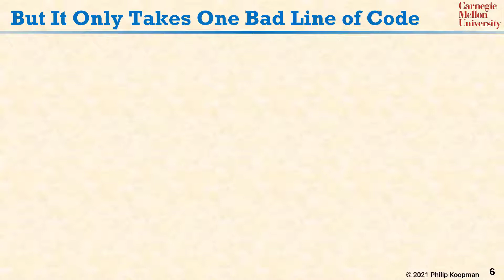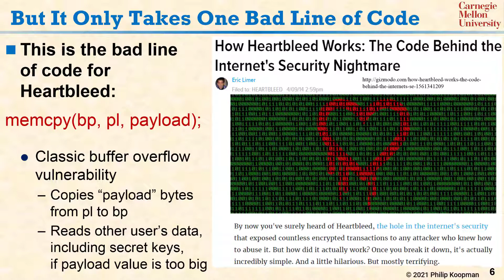L01 06 But It Only Takes One Bad Line of Code